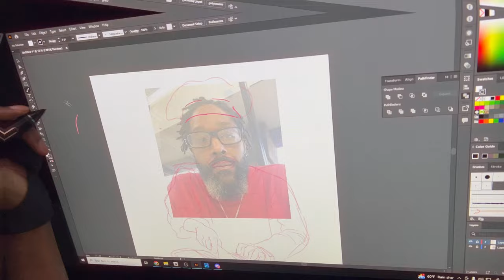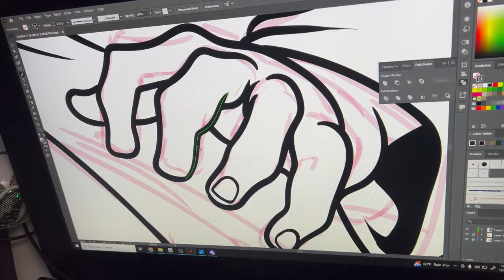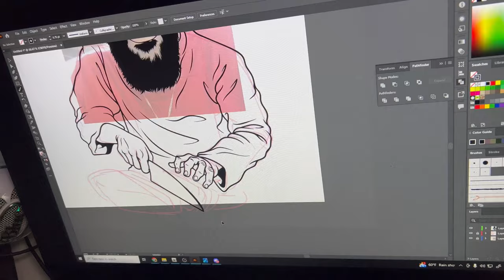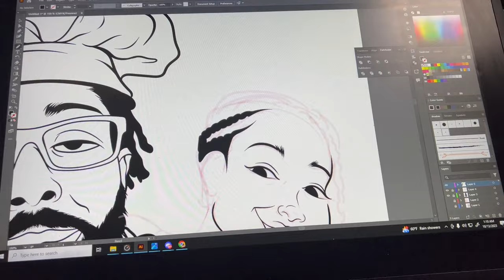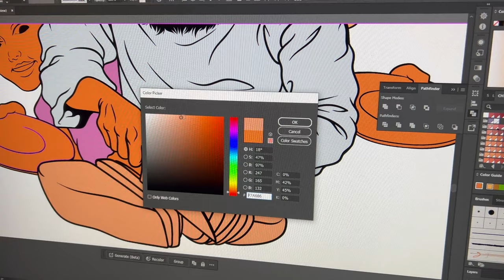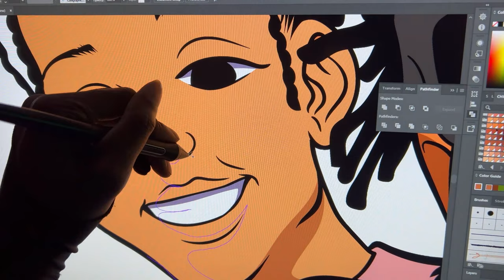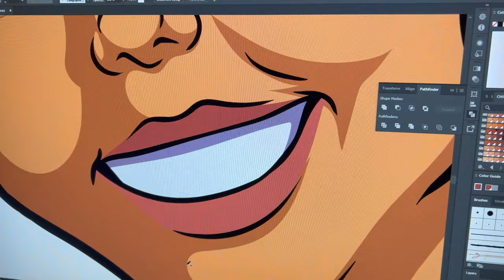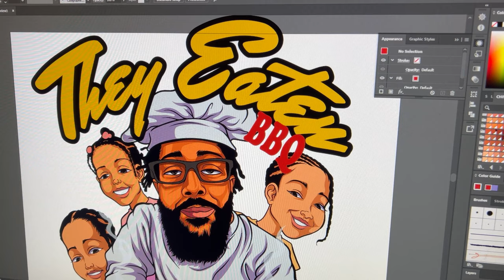DRAWING LOGO FOR A CHEF | ADOBE ILLUSTRATOR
"Unleash your creativity in the kitchen of design! Watch as we craft a unique chef logo using Adobe Illustrator. Join us for a visual feast of artistic techniques and culinary inspiration. Let's cook up a masterpiece together!"